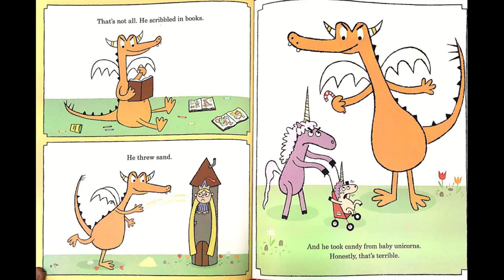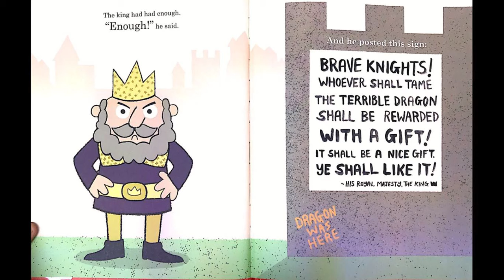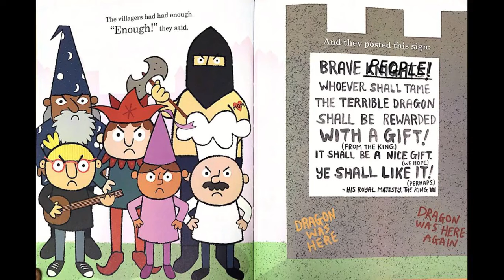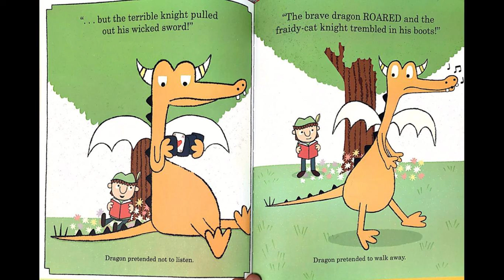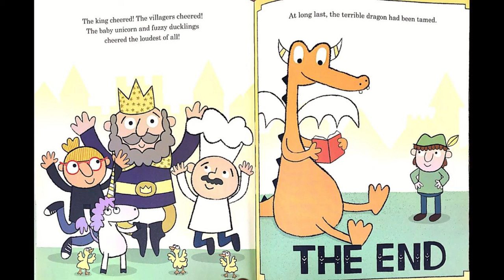Dragon Was Terrible